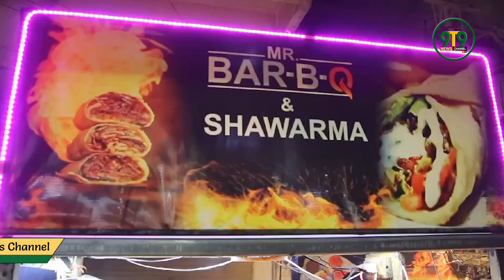Hyderabad Latifabad Kay Maaroof Showarma Nay Dhoom Machadi | With Ayesha Rafi | 9T9 News Channel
Picture succulent layers of marinated meat, slowly rotating on a vertical spit, kissed by open flames, and you've entered the realm of the irresistible taste experience that is Shawarma. A culinary marvel, this Middle Eastern delight promises a symphony of flavors that dance on your taste buds, creating a sensory celebration that lingers in your memory.

The star of the show is the meticulously seasoned meat, often a blend of tender lamb, chicken, or beef, which is expertly slow-cooked to perfection. As the outer layers crisp up, the inner core remains juicy and infused with a medley of aromatic spices – think cumin, coriander, paprika, and more, each contributing to the rich tapestry of flavors.